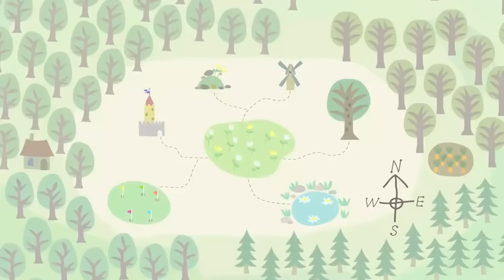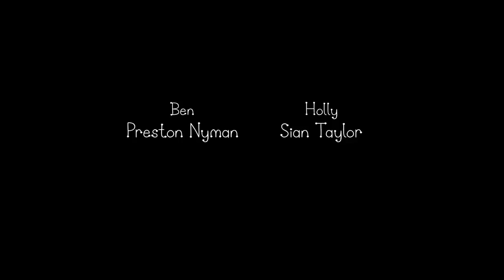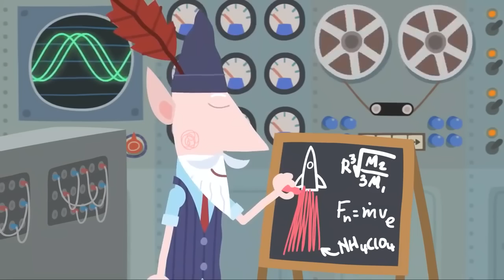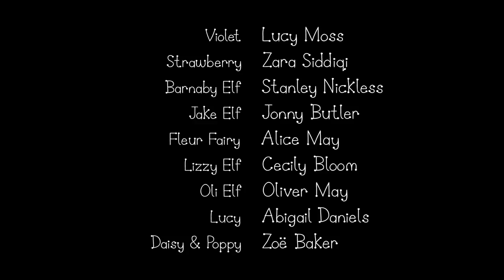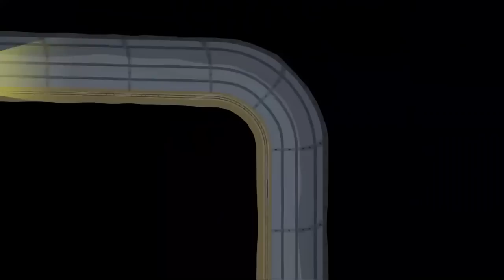Ben and Holly’s Little Kingdom | Penguin Hunting | Kids Videos